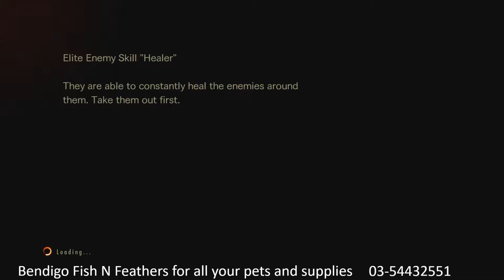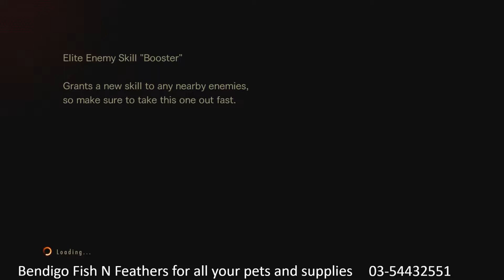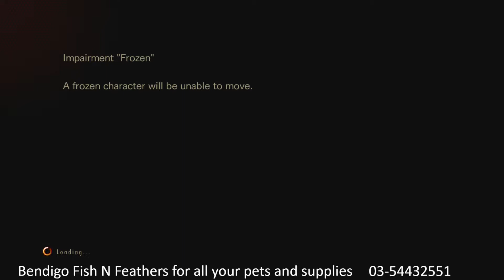Daily Missions 22/5/2018